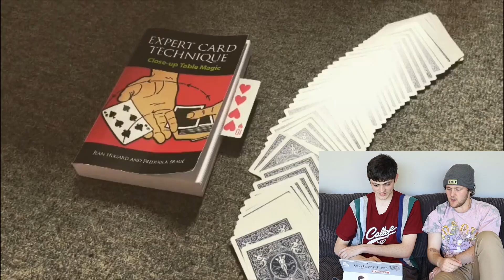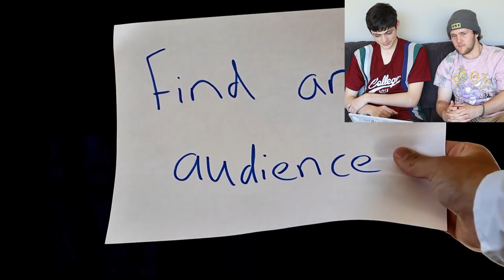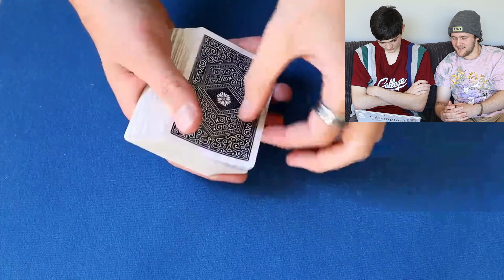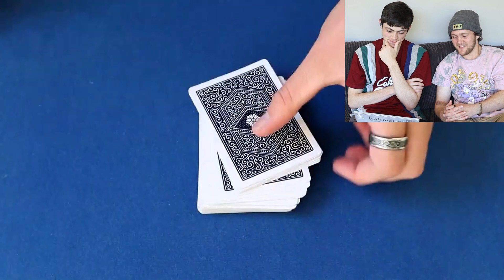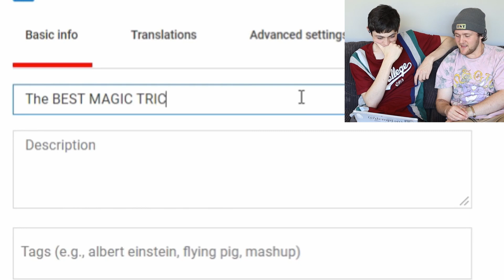Magic Videos YOU Shouldn't Watch! *Magician Reacts*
Reacting to my OLD magic videos... they're quite bad 😬
HUGE thank you to @iamcalebsimpson for joining me in this video, it was a lot of fun!